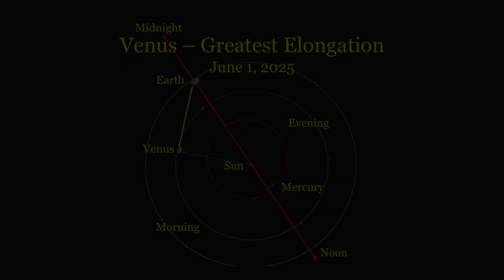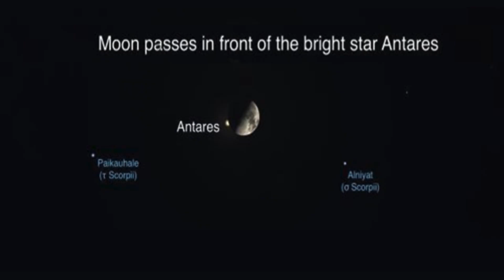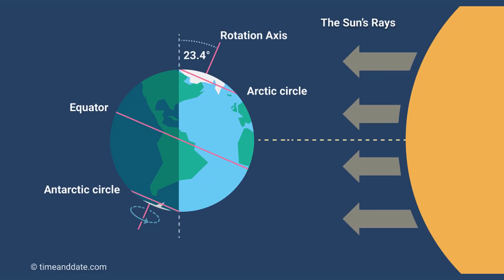June 2025 Astronomical Events Rare Planetary Alignments & Lunar Occultation!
June 2025 is packed with breathtaking celestial events! From Venus at its greatest elongation to the lunar occultation of Mars, this month is a must-watch for sky enthusiasts. 🌠

🔭 Key Events:
- June 1: Venus at Greatest Elongation West & Moon near Mars
- June 8: Jupiter near Mercury
- June 10: Moon near Antares
- June 11: Full Moon
- June 17: Mars near Regulus
- June 19: Moon near Saturn & Neptune
- June 21: June Solstice
- June 23: Moon near Pleiades
- June 25: New Moon
- June 27: Moon near Mercury
- June 30: Moon near Mars & Lunar Occultation of Mars

🔥 Where to Look:
Timings and locations are displayed on-screen, ensuring you get the best view possible.
Don't miss upcoming space events! 🚀